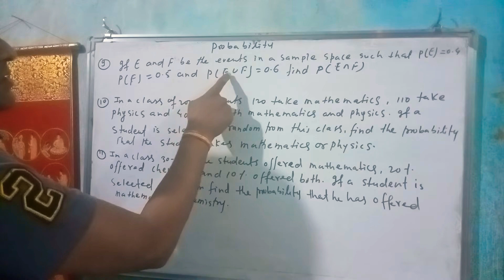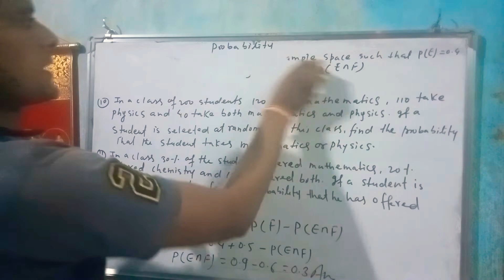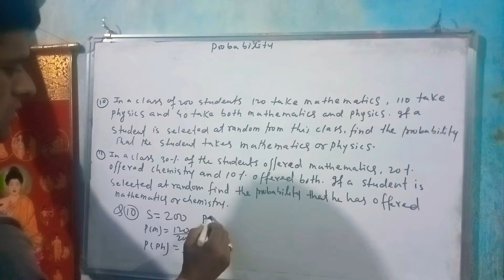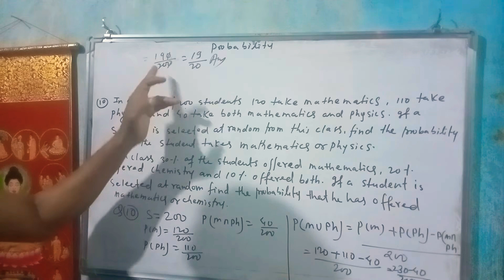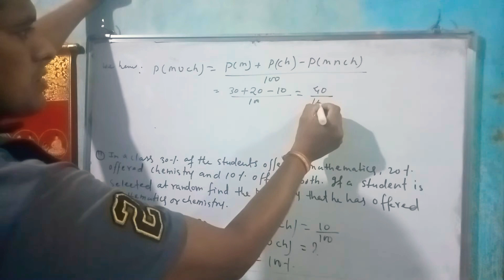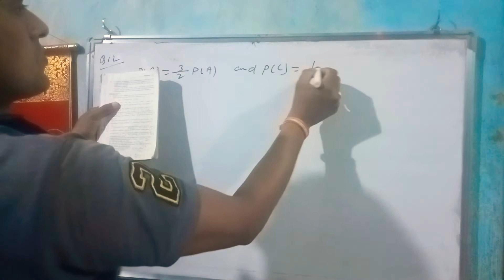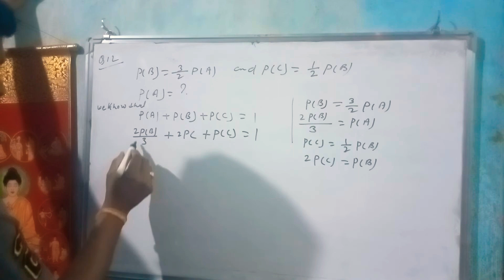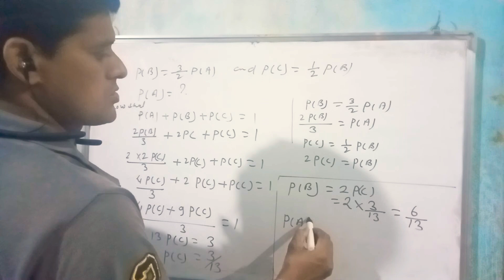probability part 6 exercise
exercise  solved